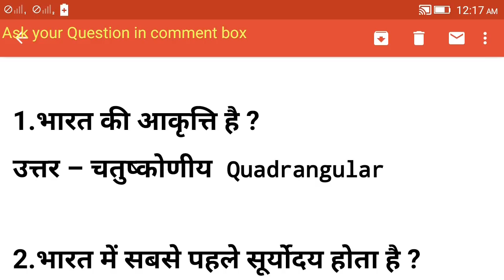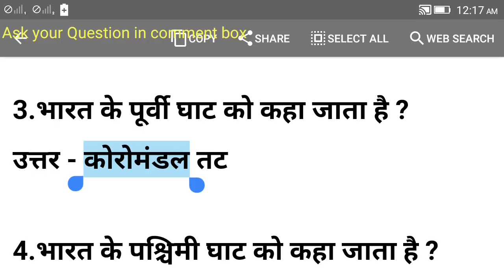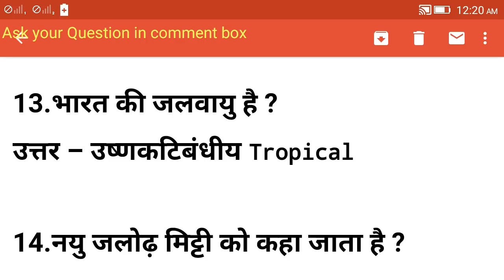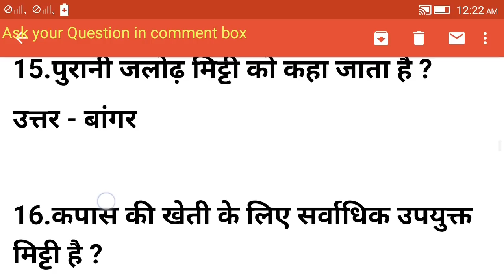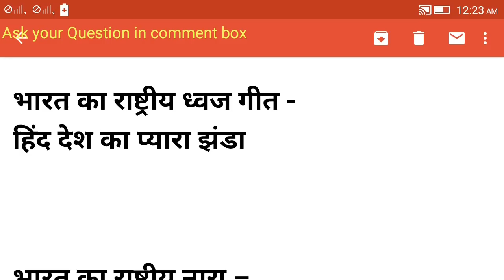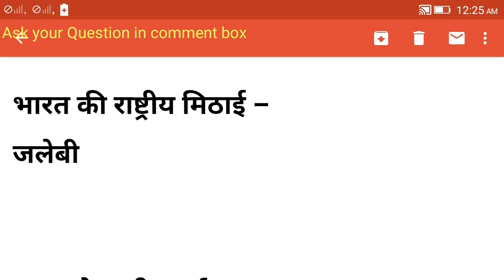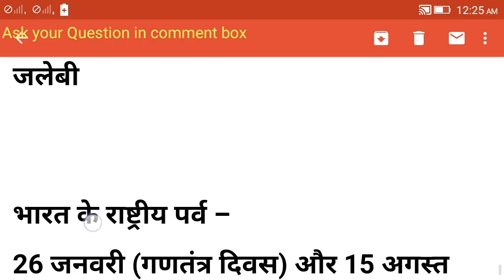India GK SSC CHSL CGL , Bihar Daroga, BPSSC, UPSC,IBPS ,CPO , BPSC, BSSC, MBA MTS Exam Prepration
One liner India’s Fact GK for all competitive exams .How To PASS SSC CHSL CGL MTS STENO UPSC IAS IBPS PO CLERK Bihar police SI PT Preliminary test Daroga Sub-inspector, BPSC, BSSC, BPSSC CPO AFCAT MPSSC DELHI POLICE ssC gd VARIOUS gOVERMENTexams? Reviews & preparation of Indian Economics for all kind of government exam and competition in India AUDIO Video Tutorials for Bihar police Sub-inspector SI PT Preliminary test Daroga, , BPSSC bihar police sub inspector online form bihar si online apply bihar police subordinate service commission bihar police sub inspector syllabus bihar daroga notification bihar sub inspector online application bihar si syllabus 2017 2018 bihar daroga vacancy syllabus, height 2017, age limit 2017,eligibility, salary,syllabus, last date bihar daroga, bihar police, bihar daroga vacancy, bihar daroga vacancy 2017, bihar daroga ka syllabus, bihar daroga ka question, bihar daroga 2017 vacancy, , bihar daroga syllabus, bihar daroga bahali 2017 bihar sub inspector, bpssc, bihar sub inspector vacancy 2017, bihar sub inspector question paper, bihar sub inspector syllabus, bihar sub inspector physical test, बिहार दरोगा, बिहार दरोगा भर्ती, बिहार दरोगा सिलेबस, बिहार दरोगा फिजिकल टेस्ट BPSC, bpsc 2017, bpsc mains, bihar public service commission, bpscool, bpsc crochet stitch, bpsc syllabus, bpsc crochet, bpscx, bpsconnect bpsc 2018, bpsc 2018 notification, bpsc 2018 syllabus, bpsc 2018 calendar, bpsc gk, bihar gk, bssc, bpsc gk in hindi, bpsc gk question paper, bihar bpsc gk, bpsc gk in hindi pdf, bpsc gk pdf, bpsc gk question in hindi,bpsc 2018, bpsc 2018 notification, bpsc 2018 calendar, bpsc 2018 syllabus, bpsc exam, bpsc mains, bpsc preparation, bpsc exam preparation in bangladesh, bpsc exam question, bpsc exam question paper 2016, bpsc exam pattern, bpsc exam date, bpsc exam preparation books bssc, bihar ssc, bssc inter level exam, bssc question paper, bssca, bssc inter level exam date, bssca chemistry 2017, bssc exam, bssc inter level exam, bssc exam date, bssc exam 2017, bssc exam date 2017 inter level, bssc exam calendar 2017, bssc exam news in hindi Ssc CHSL Combined Higher Secondary Level LDC DEO 2018 EXAM SSC CHSL Combined Higher Secondary Level (CHSL) 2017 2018 exam. Tier I and tier 2 exams are competitive exams conducted by the ssc Staff Selection Commission of india to recruit eligiable candidates/people for the numbers posts of different rank such as Lower Divisional Clerk (LDC) Postal/Sorting Assistant (PA/SA), Court Clerk & Data Entry Operator (DEO) across country in india . Ssc CHSL full job profile everything you need to know. SSC CHSL 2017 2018 date announcements SSC CHSL (10+2 ) recruitment 2017 exam date announcement. ssc chsl 2017-18 notification